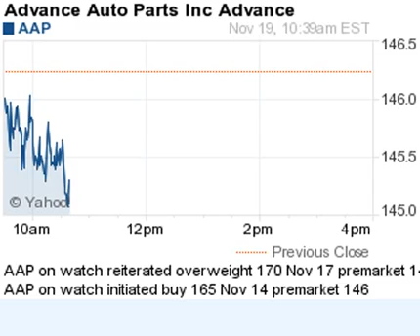141119 on watch 1036ET